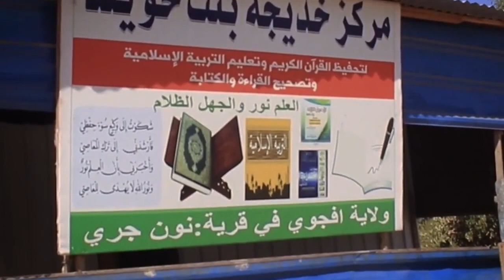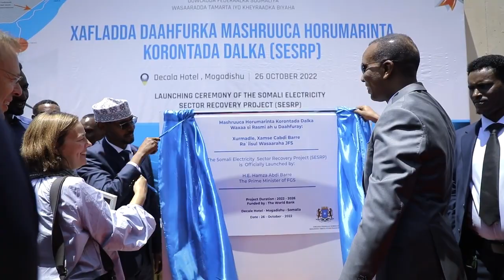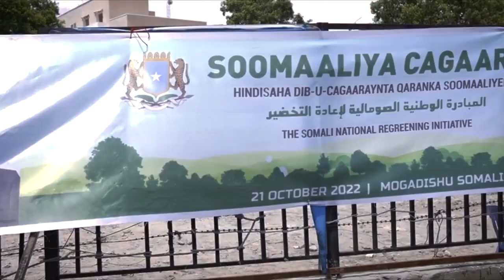Xukumada Somaaliya oo soo bandhigtey Waxqabadkii 100ka Maalmood